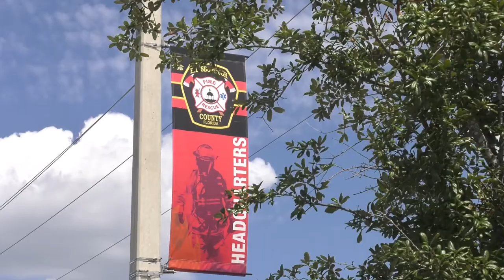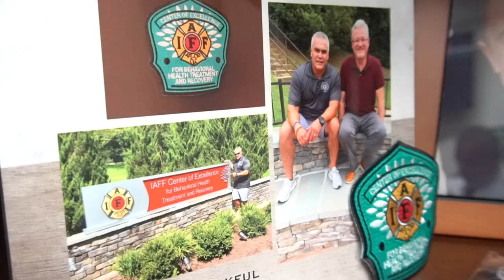HCFR Health and Safety Chief provides mental health resources and support to first responders.